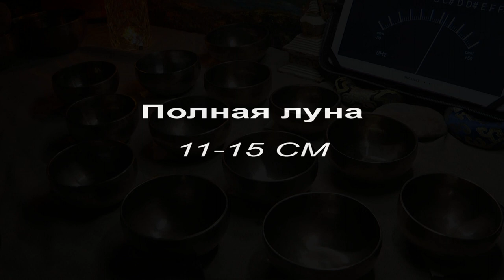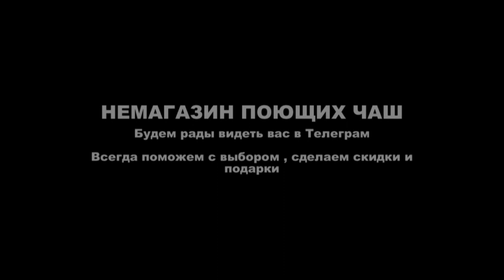FULL MOON (TIGER EYE) 11 - 12 CM 1